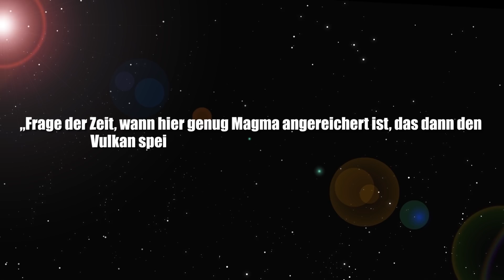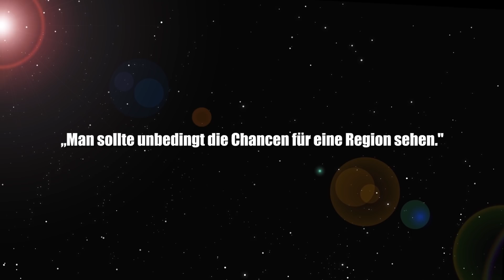Bricht ein Vulkan in Deutschland aus? - Clixoom Science & Fiction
In Deutschland genauer an der Grenze zu Tschechien steht ein Landstrich wohl kurz vor einem Vulkanausbruch, vermuten Geologen. Dafür sprechen Indizien wie Schwarmbeben, denn theoretisch, ist Deutschland noch aktives Vulkangebiet!